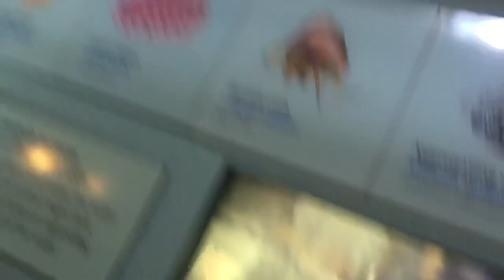Monterey Bay Aquarium, California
Songs:
High hopes by: Panic at the disco
Ocean boulevard by: Band of oz

Movie clips from Baywatch & Dumb and Dumber